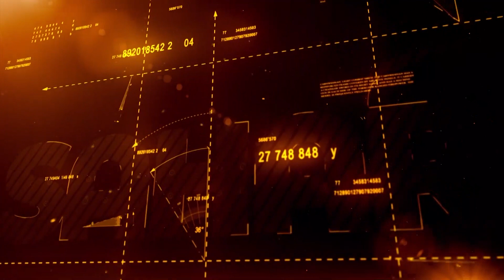Ikoyi Building Collapse: There's No Manifest Of People That Were On Site --Lagos Governor Sanwo-Olu